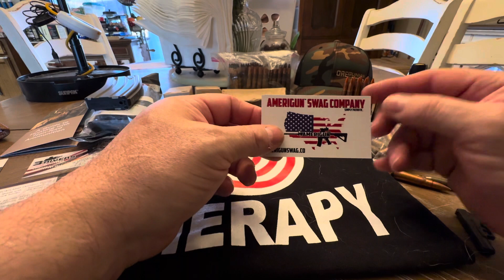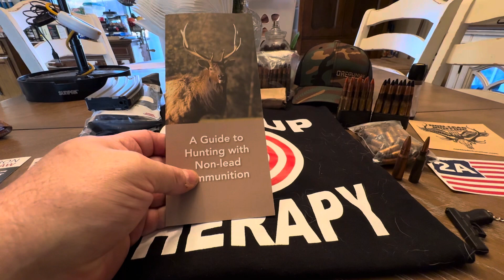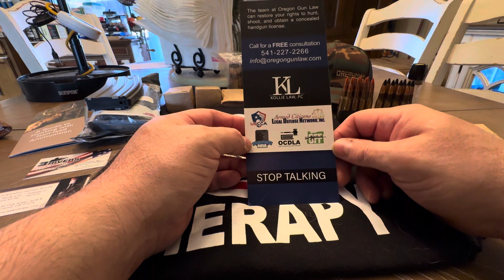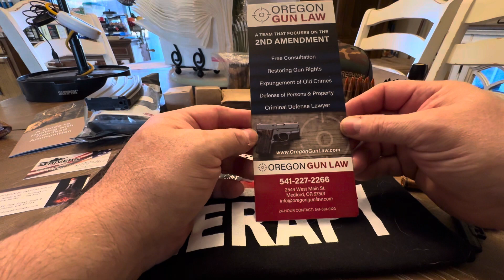THE HUNT FOR AMMO SPORTSMAN/GUN SHOW ADDITION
Hope you all enjoy our local sportsman / gun show 2024 as I take you along for some of the booths & venders in the next few videos. It was a lot of fun.

WE ALSO HAVE AN EMAIL NOW! YA BIG TIME HIGH TECH!

Only if you are able and feel moved to help our channel grow you can use this PayPal
All donations will be used to improve the channel and the ability to go place and do videos for us all that we can’t now. And most of all God willing be able to give back to the wonderful community we have and the wonderful friendships I have made here. Thank you . Much love & prayers !

But in all seriousness it is that time that we be on the top of our games and practicing , getting healthier , prepping even more , and most importantly coming together into groups of like minded people who are willing to stand up for what is right , our freedoms and rights as give by god and confirmed by men on our document the bill of rights and the constitution! And willing to fight for it against bad people who are trying to take that away from us and rewrite it how they see fit for their benefit!! Mark my words they are trying to do it right now and have been for a wile. You watch they will try to confine or isolate us ( quarantine) , they will try to take and then change our money into something they control, they will cut off our food , medical, supplies , and then they will try to get our guns. Last they will take our religion!!!And then they will try to trick you by offering you a free and clear way out of your desperate situation by offering you a free income , free health care, waiving of all your debts , offering a new one world religion and more. And it will seem so good because of all the dispute they have caused to come true!But it’s not. If you allow / accept it , it is the end. Because to get it you will have to sign off all your assets , accept their digital dollar , and take what ever shots they say to get their idea that gives you these thing. And in doing that you are giving it all away. once they get this and our guns and $ they will have taken away the only thing they fear! Don’t forget our God , guns and hearts are what made us free!

WE NEED TO MAKE A CHOICE BUT WE EVEN MORE NEED TO PUT OUR DIFFERENCES ASIDE AND REALIZE WE HAVE THE SANE ENEMY THAT IS PLAYING AND MANIPULATING US ALL!AND IF WE DONT COME TOGETHER WE WILL LOOSE EVERYTHING!

We need to stay aware and alert to what is going on around us! We must not be divided! We much come together and stand as one for our rights and what is right! And we must stand together against tyranny and oppression! We must prepare and build good communities and help others and stand against anything or any evil that is against this ! Be ready because they are preparing for something?!

REMEMBER IN THE OLD DAYS THERE WAS NO SUCH THING AS PREPPING ..THEY CALLED IT LIVING!

REST IN PEASE KNOWING YOU ARE SAFE , SECURE, AND PREPARED!

They are full of great info and they can be trusted and they have good , kind communities !
PLEASE TELL THEM YOUR FROM THE RIPCURL CREW!